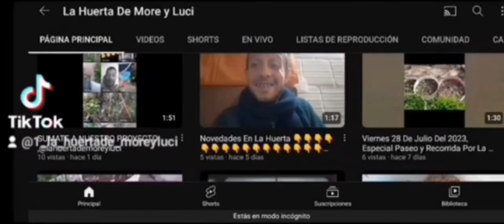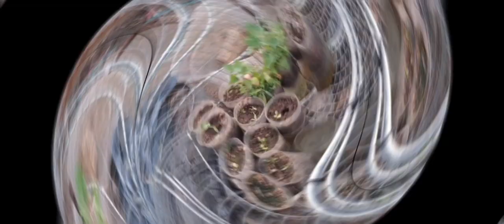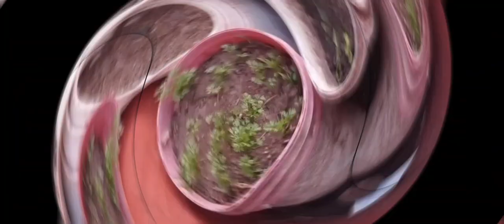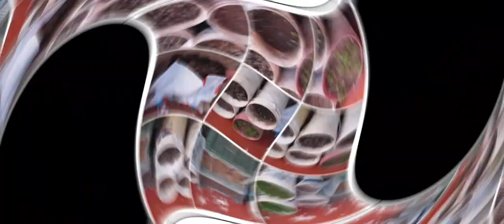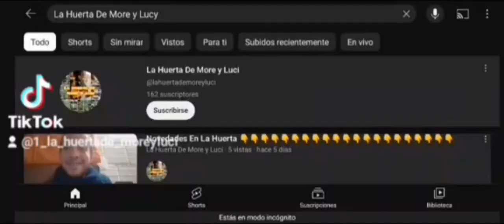VIERNES 11 DE AGOSTO DEL 2023, ESPECIAL,PASEO Y RECORRIDA POR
RECORRIDA NUMERO 1 EN ESTE MES DE AGOSTO, RECORRIDA NUMERO 10 EN LO QUE VA DE ESTE OTOÑO E INVIERNO 2023...
VIERNES 11 DE AGOSTO DEL 2023...
SEGUINOS EN @lahuertademoreyluci NOS VEMOS EN LA PROXIMA SEMANA